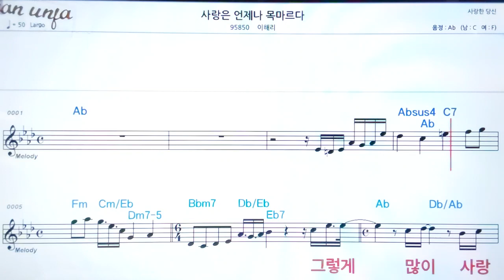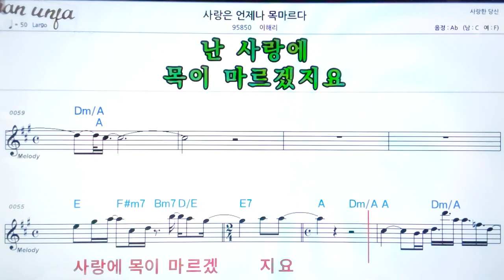사랑은 언제나 목 마르다/이해리👍악보, 노래,기타 코드,가사,Karaoke*카라오케 반주